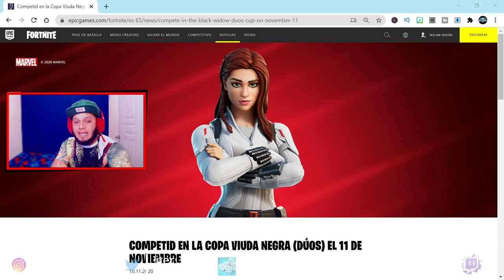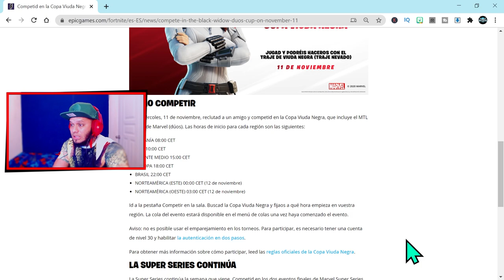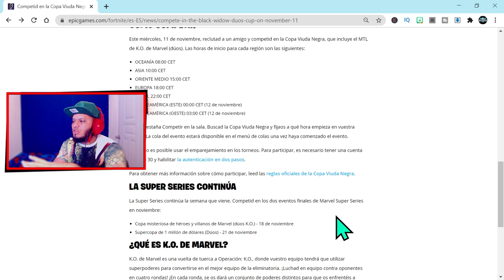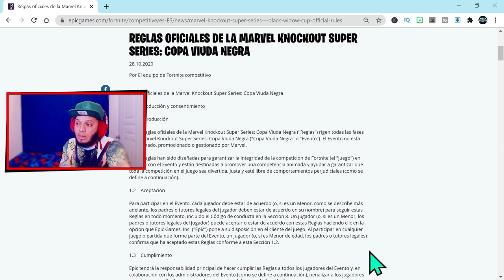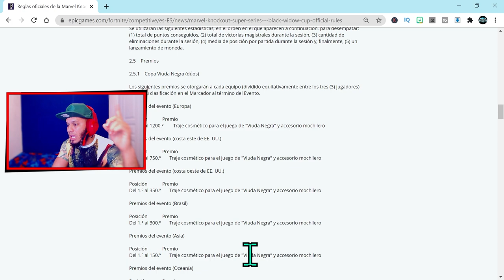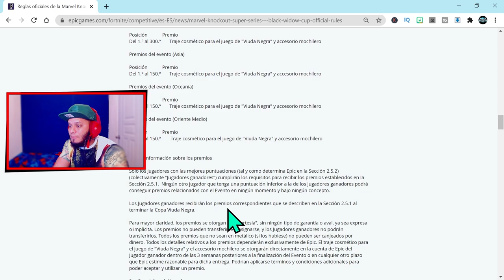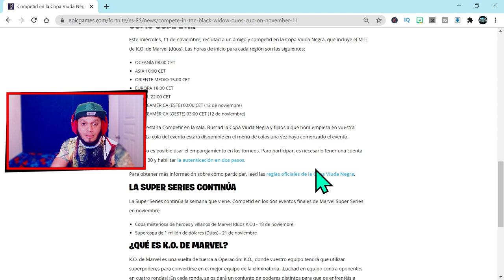🏆fortnite Como |CONSEGUIR| la Nueva Skin MARVEL GRATIS!! Fortnite: battle royale (Copa Viuda Negra)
SI DESEAS PUEDES APOYAR EL STREAM Y OPTENER SUS BENEFICIOS MEDIANTE

✅LAS DONACIONES CLICK EN EL SIGUIENTE ENLACE .

🏆fortnite Como |CONSEGUIR| la Nueva Skin MARVEL GRATIS!! Fortnite: battle royale (Copa Viuda Negra)fortnite, copa viuda negra, skin gratis+